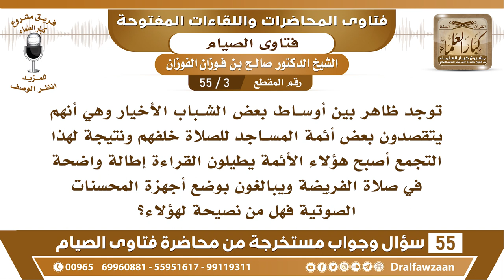3 - 55 هناك بعض الشباب يتقصدون بعض الأئمة للصلاة خلفهم وأصبح أولئك الأئمة... - الشيخ صالح الفوزان